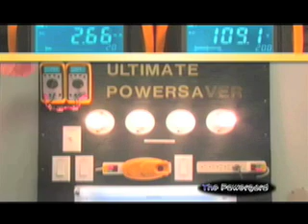POWERGARD COMERCIAL : BY COOPDAVILL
COOPDAVILL PRODUCES A COMERCIAL FOR THE NEVVUS GROUP. THE PRODUCT IS CALLED THE POWERGARD.